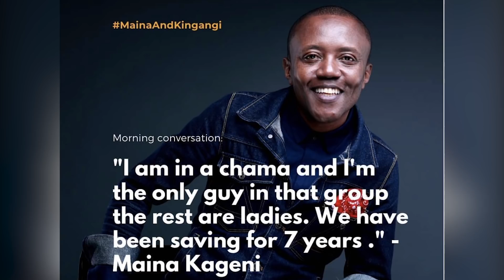"How come women can save in a chama for a year na hawakosani?"